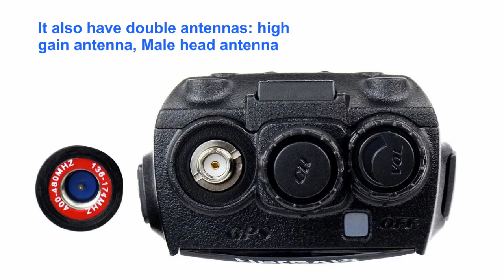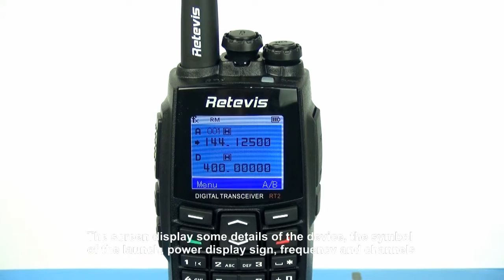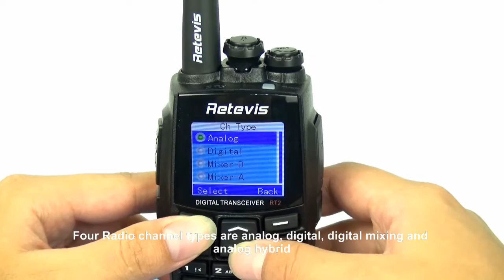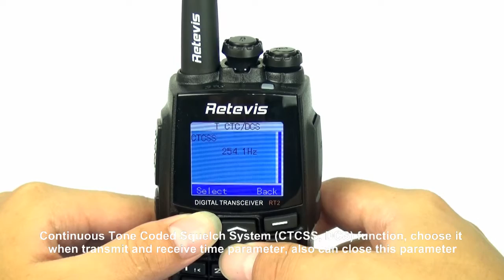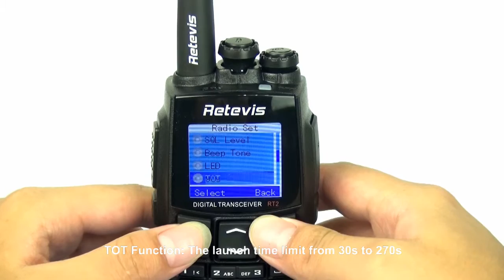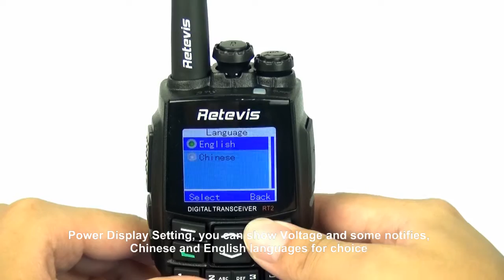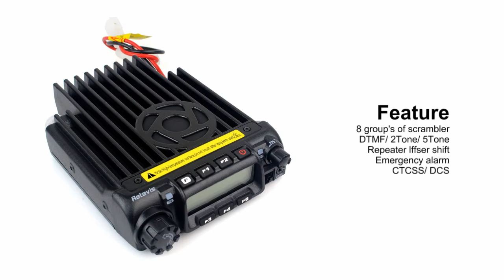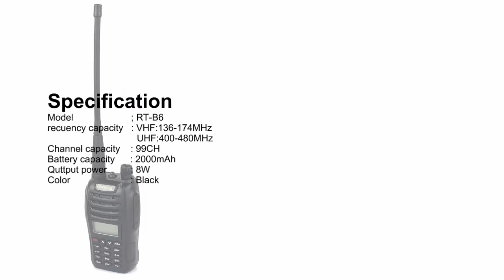dPMR Digital TWO WAY Radio Walkie Talkie RETEVIS RT2 A9107A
RT2, a dual display, dual standby two-way radio, adopts high-technology and novel design, bringing you a stable, reliable and efficient communications service. It is especially convenient for Staff of Property Management and entertainment. RT2 adopts humanism design, making it smart in shape, advanced in function and flexible in operation, with function of DTMF, voice scrambler and voice compander, satisfying you and can hardly tear yourself away from it.